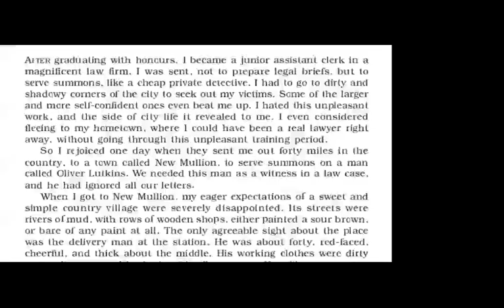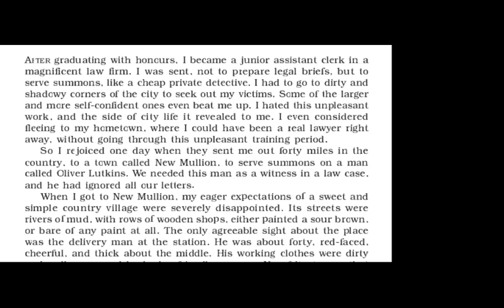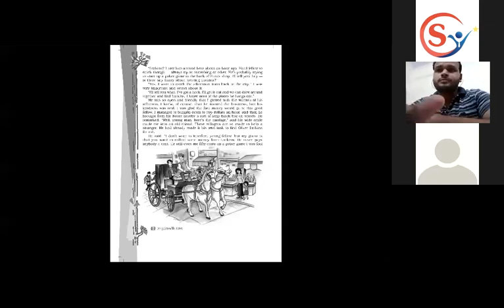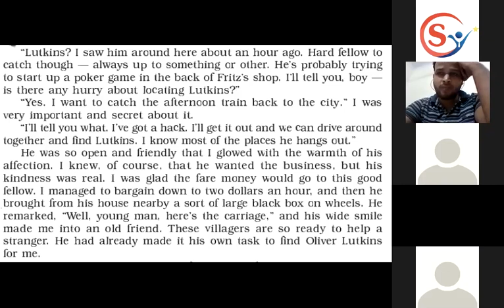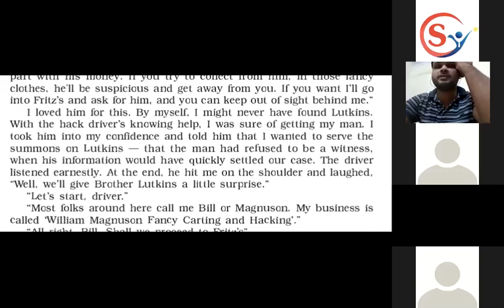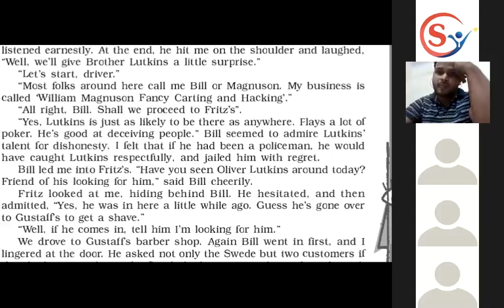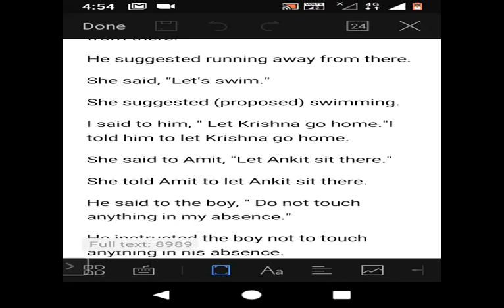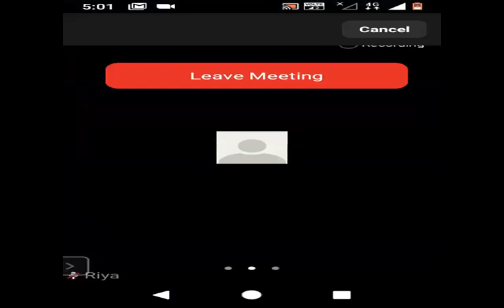Englishclass 10th+ Academic